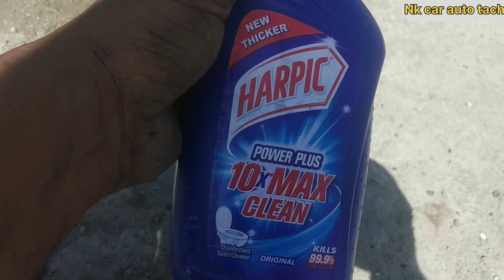car AC ka condenser कैसे clean करें How to clean Car AC condenser Car AC ka कंडेंसर कैसे साफ करें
Car AC ka कंडेंसर कैसे साफ करें। How to
clean Car AC condenser at home. Earn
money by Saving Money

Car AC Condenser Cleaning at Home || R
के AC की सर्विस घर पे

How to clean Car AC condenser at home ||
Car ac cooling Low problem

ac condenser cleaning
ac condenser cleaning car
ac condenser cleaning
ac condenser cleaning
liquid
ac condenser cleaning at
home
ac condenser cleaning
foam
ac condenser cleaning
chemical
ac condenser cleaning
cost
ac condenser cleaning
solution
ac condenser cleaning
brush
air conditioner condenser
cleaning